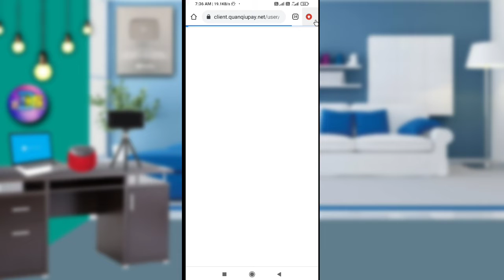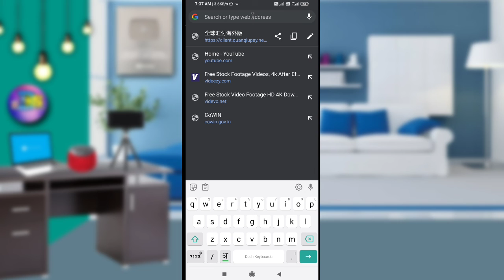Google Chrome Ko Dark Mode Kaise Kare /how to dark mod google chrome.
आज मैं इस वीडियो में बताया हूं कि गूगल क्रोम को डार्क मॉड कैसे करें!

My Ringlight.